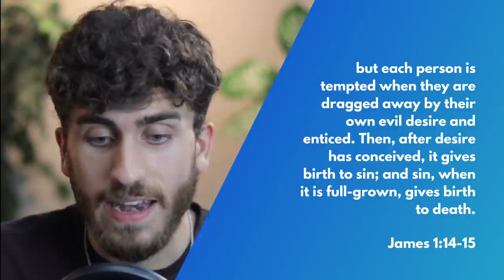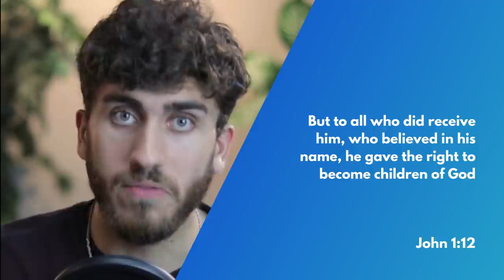Waste your life on Christianity? | Daily Disciple